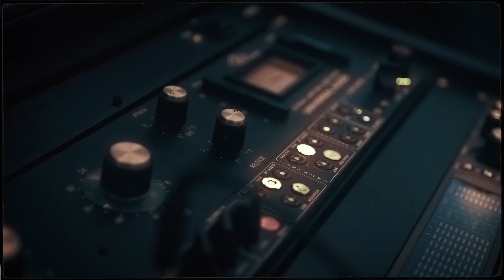RA2Z X POP STAR